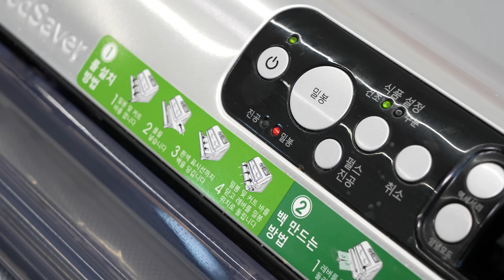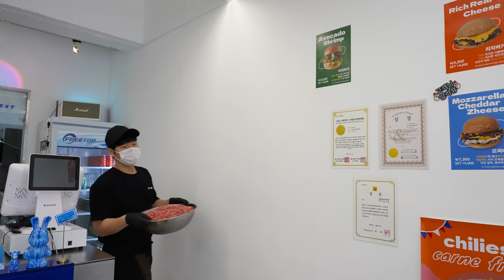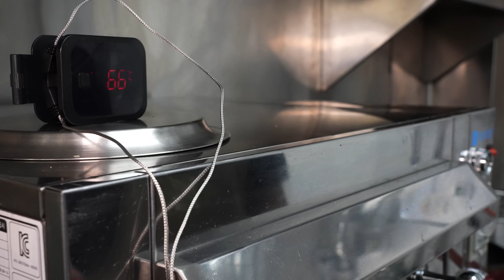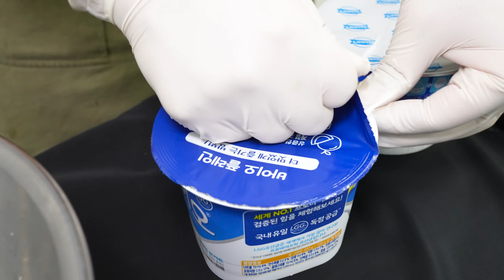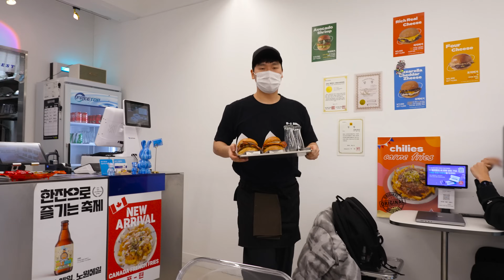10평짜리 동네 버거집에서 수제 베이컨까지? 푸틴도 만들어파는 국제요리경연대회 수상한 사장님의 수제 버거집┃a bacon cheese burger/Korean street food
[ 💬 Information ]
💰  가격(Price)
      :  포치버거 KRW 6,900 / USD 5.2
      :  모찌버거 KRW 7,900 / USD 6.0
      :  핫불버거 KRW 8,900 / USD 6.8
      :  리치버거 KRW 9,900 / USD 7.5
      :  칠리 카르네 프라이 KRW 7,900 / USD 6.0
      :  푸-틴 KRW 6,900 / USD 5.2
      :  푸-틴 with 수제 듀록 베이컨 KRW 8,900 / USD 6.8

🚩 위치(Location)
      서울 노원구 상계로 91 1층 102호 '쩝스버거'

💌 촬영 요청 및 제보(Foodieland contact E-mail)

❤️생생한 ASMR 팅글 사운드로 영상을 더 맛있게 즐겨보세요!